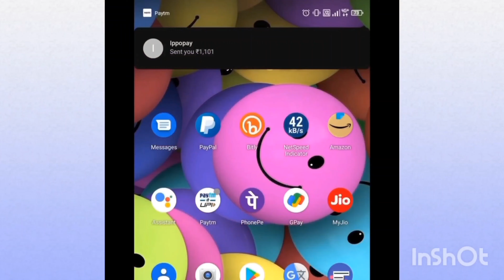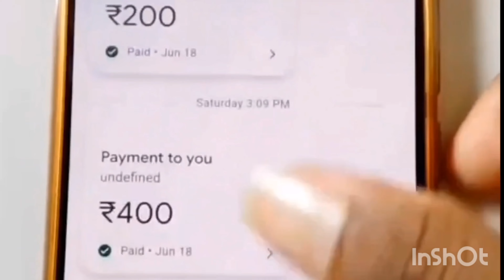Ma intlo pooja and area lo ganesh rates?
Ganesh Aagman 2022: Nampally ka Raja Ganesh idol transporting from Ghatkesar jodimetla To nampally using cane and truk , nampally Ka raja ganesh grand welcome to nampally Ganesh pandal for Ganesh Chaturthi 2022 , hyadearabad ganesh aagman sohala 2022
Watch: Public Shocking Answers On Anchor Anasuya Twitter Issue | Anasuya VS Vijay Devarakonda Fans and also Anasuya Aunty Name Viral In Twitter anasuya aunty trending public talk anchor anasuya aunty public talk, anasuya vs vijay devarakonda fans ,anasuya vs vijay , anasuya aunty public talk,anasuya about liger public talk ,liger movie response, vijay fans anasuya anasuya liger ,vijay devarakonda, aunty anasuyaaunty anasuya anasuyabhardwaj ligermovie ligermovievsanasuya anasuyashockingcommentsonligermovie vijaydevarakonda anasuya aunty trending,anasuya aunty twitter troll,anasuya aunty trending troll,anasuya twitter aunty troll,anasuya aunty,anasuya reaction on aunty tweets,anusuya counters on aunty tweets,anasuya aunty troll,anasuya,anasuya aunty trolls,anasuya tweet on liger,anasuya bharadwaj,anasuya aunty comedy,aunty,anusuya about aunty tweets,anchor anasuya,anasuya aunty trend,aunty twitter trending,anasuya trending songs